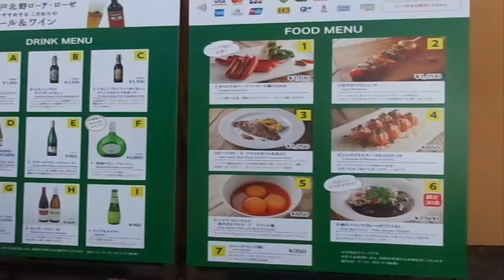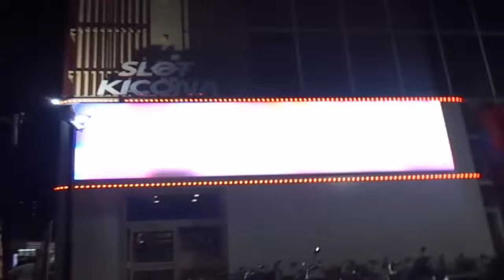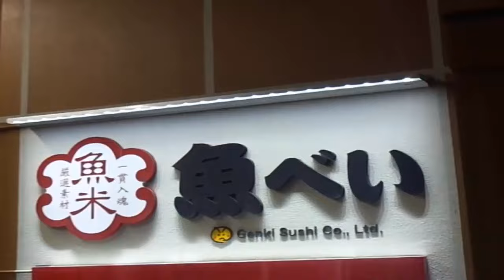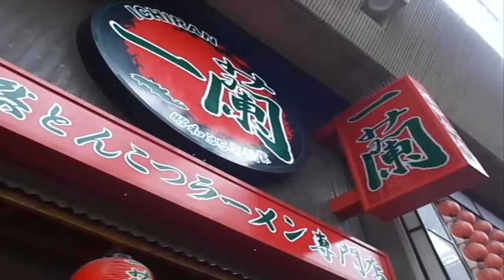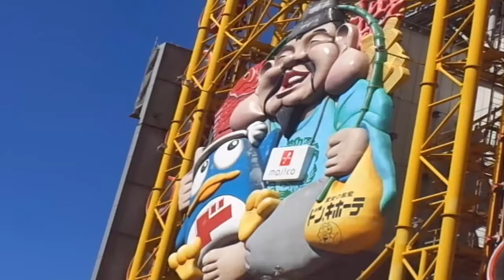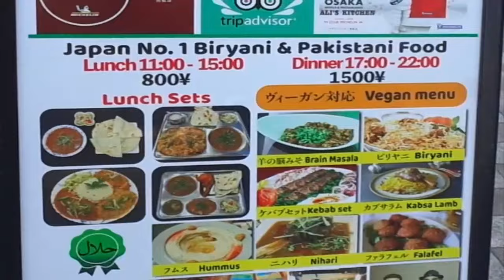My Japan Trip 2024 [part 5/final]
[I KNOW THE VIDEO SAYS PART 6 BUT IT'S ACTUALLY PART 5. IT WAS AN ERROR. I'M SORRY.]
Rex vs Japan